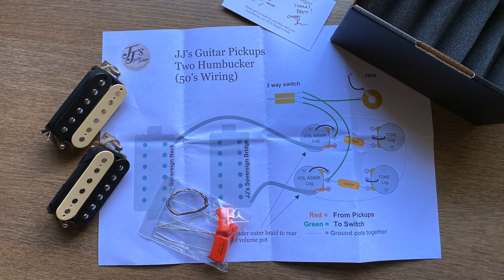JJ's Guitar Pickups: SOVEREIGN '59 (A Different Demo!)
This is a companion video to the version I put up yesterday that featured the guitar and pickups solely through a Marshall SV20H SLP head. This video aims to show the pickups through various other amps - 100W SLP1959, Princeton Reverb and Vox AC-30, all modelled in the Axe Turbo with various appropriate drives brought in here and there.

Australia's Ben Bailey makes superb pickups at his company, JJ's Guitar Pickups. The Sovereign '59 Alnico V set is Ben's take on the classic from the same year. It's all in the detail and these pickups sure have plenty of that! I might as well just glue them into this Les Paul because they won't be leaving anytime soon. 10/10.

Today's tools:

Guitar: 2002 Gibson Les Paul Classic Honeyburst
Amp: Axe-FX III Turbo - Various Amp Models as listed in the video
Cables: BOSS
Strings: Ernie Ball
Camera: GoPro HERO10 Black and Canon D60
Soundcard: Fractal Audio Systems Axe-FX III Turbo